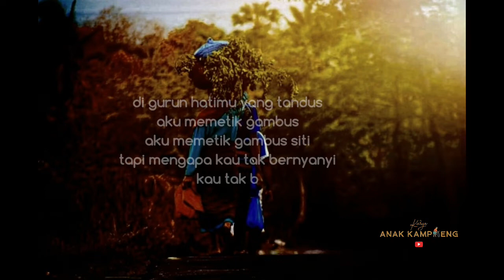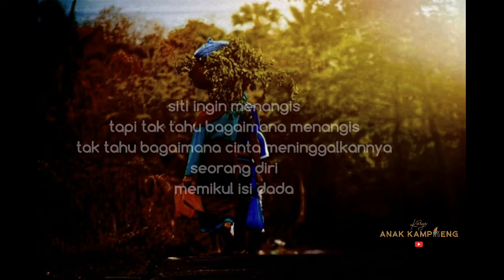SITI || Sajak Bara Pattyradja